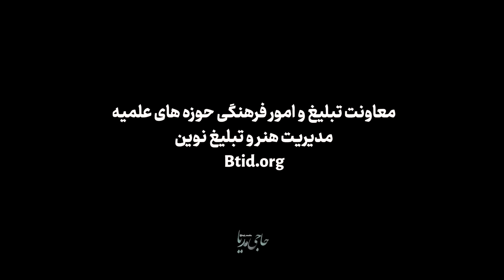یه حرم رفیق با معرفت |‌ روح الله رحیمیان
نماهنگ یه حرم یه رفیق با معرفت با نوای روح الله رحیمیان

با سابسکرایب کردن کانال ما به باکیفیت شدن کار های ما کمک کنید.